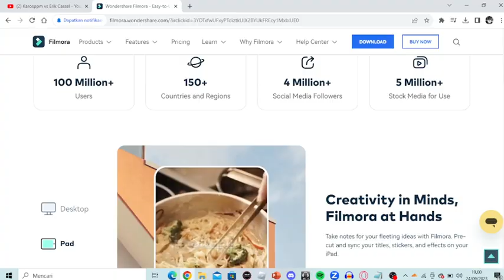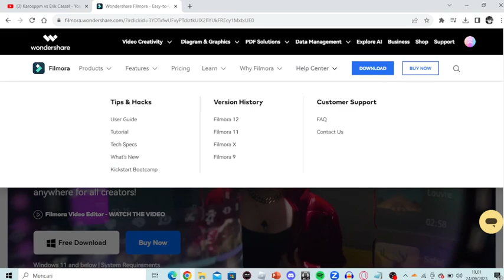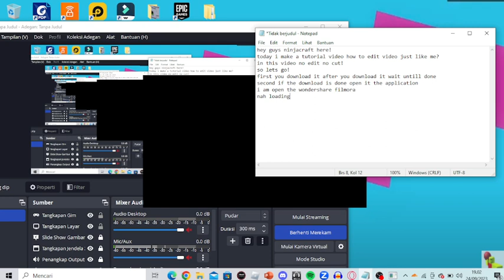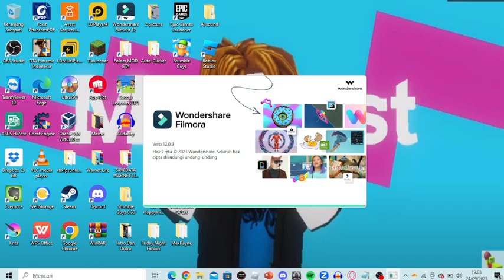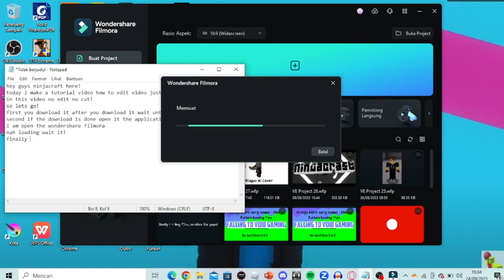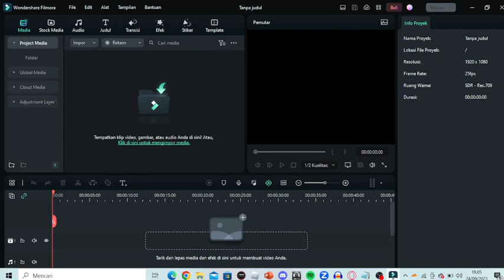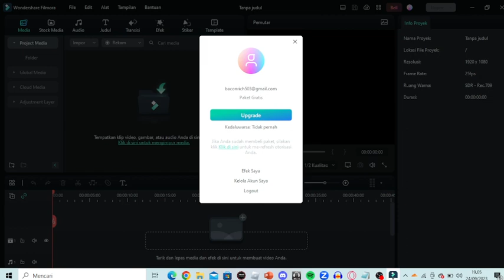Tutorial #1 How To Download Wondershare Filmora 12? (No Cut) (No Edit)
just no external link details